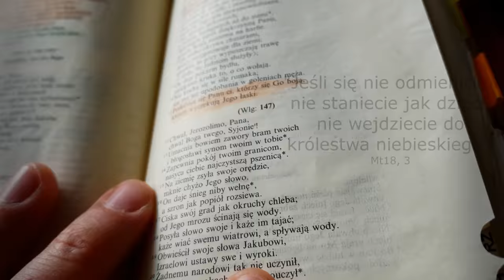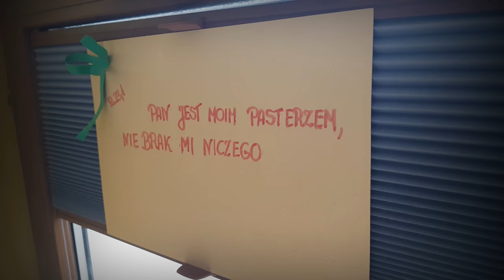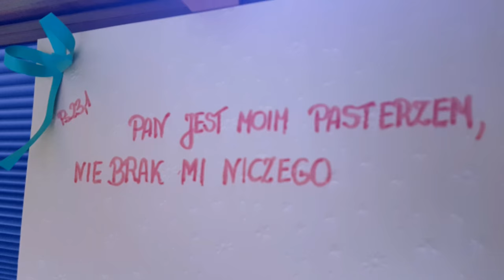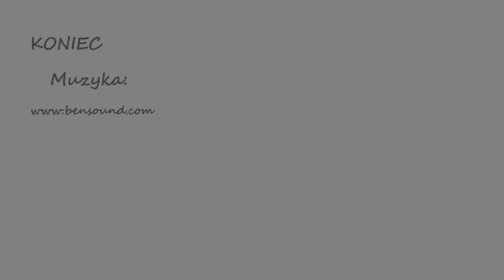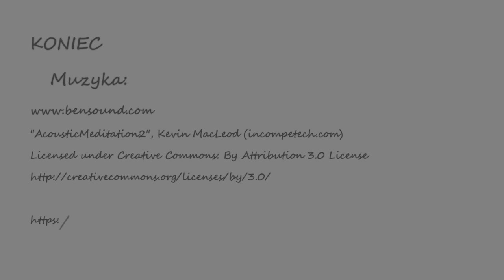Dziecięca Wiara ➤ Dobry Pasterz 3/5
Dzisiejsza pogadanka oparta jest na psalmie 23. Wprowadza ona w świat dziecka obraz Boga Ojca jako Dobrego Pasterza. On karmi nas do syta i sprawia, że w Jego obecności nie brak nam niczego. Nawiązuje to w piękny sposób do postawy "dziecięctwa bożego", do której zachęca Jezus nas (dzieci i dorosłych) w Ewangelii Mateusza w rozdziale 6:

"Dlatego powiadam wam: Nie troszczcie się o swoje życie, o to, co macie jeść i pić, ani o swoje ciało, czym się macie przyodziać. Czyż życie nie znaczy więcej niż pokarm, a ciało więcej niż odzienie?"